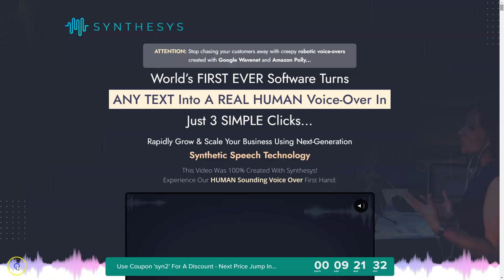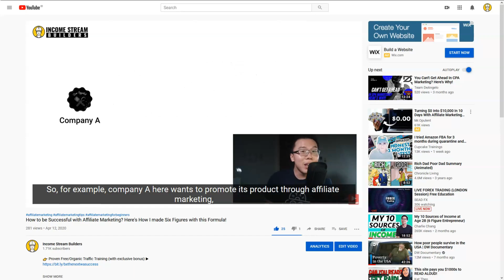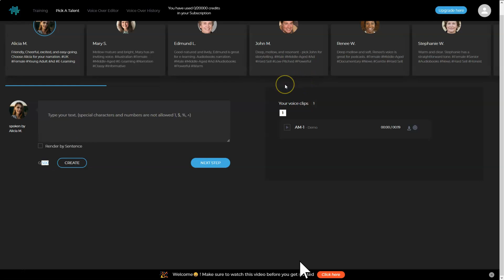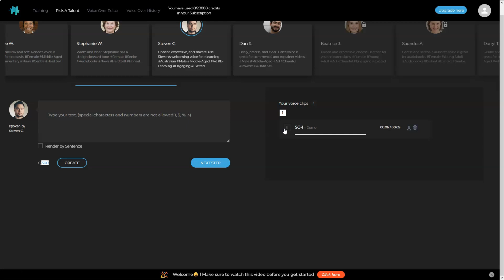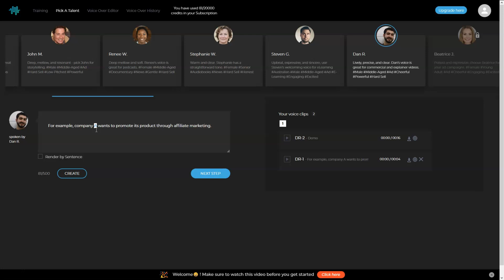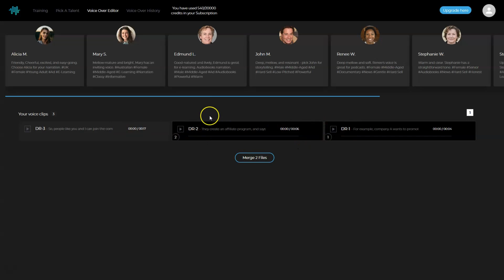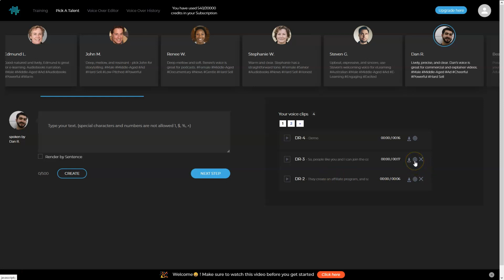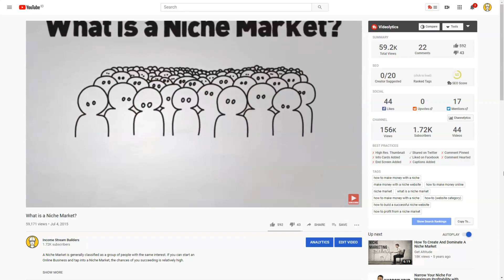Synthesys Review & Voice Demos - Synthesys Text to Speech AI Software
Synthesys Review & Voice Demos. I tried Synthesys for the first time and I was nervous. Was it all a hype or does it deliver what it has promised? Watch me spend my credits generating a script from one of my videos.

WHAT IS SYNTHESYS?

Synthesys uses the AI technology combined with pre-recorded voices from professional voice actors to deliver the most human-like text to speech voice-over software. It is a credit based system and each character generated cost about $0.01. You have the option to purchase unlimited credits at a one-time fee.

WHO IS SYNTHESYS MADE FOR?

1. Freelancers - To offer voice-over services
2. Entrepreneurs - To create vsl without hiring a voice actor
3. YouTubers - Who creates explainer videos
4. Podcasters - Individuals who are not confident of their voice
5. Influencers

HOW TO USE SYNTHESYS?

Step 1 – Choose your voice-over artist.
Step 2 – Add your script in the text box.
Step 3 – Create voice-over file.
Step 4 - Merge multiple files (If script is long)

Who created Synthesys?
Oliver Goodwin and Mario Brown

Is there a Synthesys money back guarantee?
Yes, you have 14 days money back guarantee.

What languages are there?
Currently, Synthesys only supports English language.

Will there be updates?
Yes, Synthesys is constantly evolving and all future updates will be at no cost.

Hi! I'm Jack from Singapore, and I started my journey to find passive income with I was 24 years old. Back then, I was working as a Share Registration Officer and pursuing a degree in Economics and Finance. I was earning peanuts and I quickly realised that what I was pursuing is not what I wanted to do with my life. So, I set out to find ways to make money online. While pursuing for success, I use this YouTube channel to share what I learn along the way and hopefully make some friends here. Let's join hands and make passive income together!
It will not cost you anymore than if you purchase the product through the vendor.